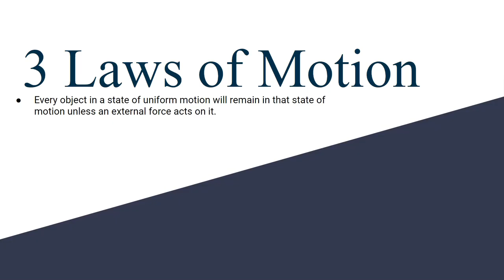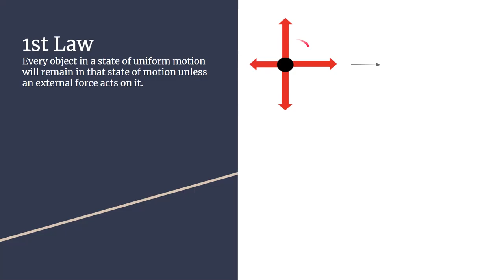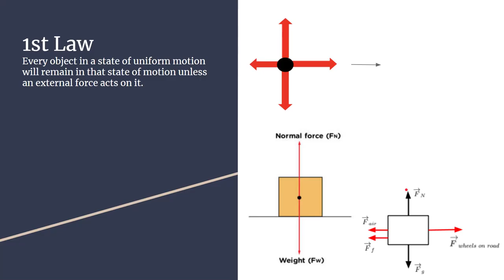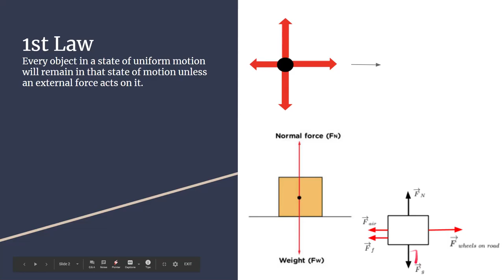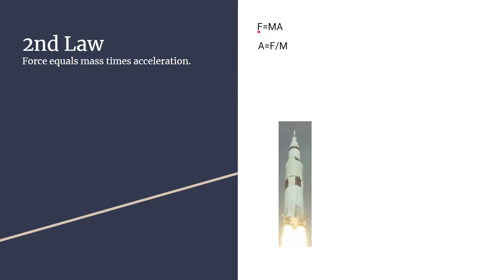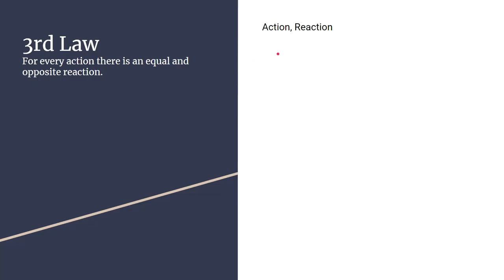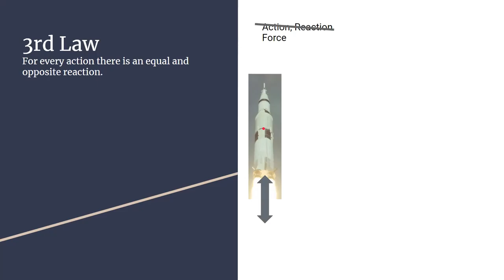Z-0040 "3 Laws of Motion" by Kevin Resh for Physics with Mr. Pai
Title: 3 Laws of Motion
Creator: Kevin Resh
Concept: Going over the meanings and uses of Newton's 3 laws of motion

Westosha Class Alignment:
Class: Physics
Teacher: Mr. Pai; et. al.
Kevin Resh took this course durring the 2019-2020 school year.

Are you a CHS NHS member wanting to make a video?

Are you a CHS student who is looking for help or wants a video made?

Are you curious about videos that are in the works right now?